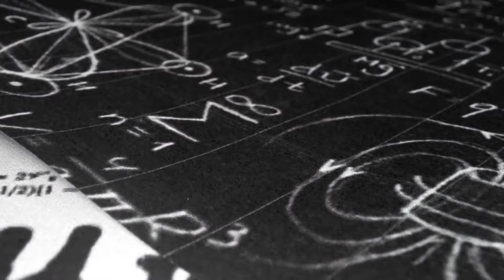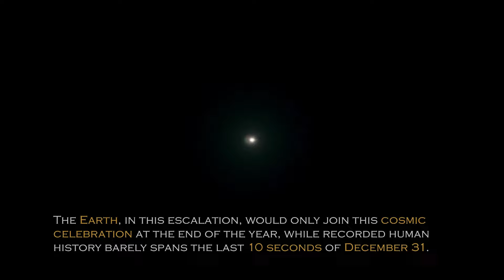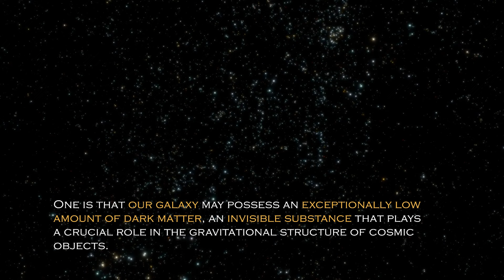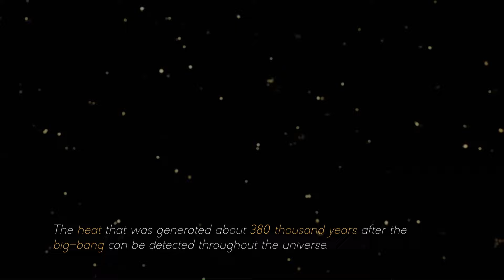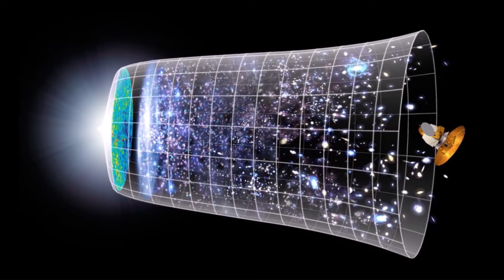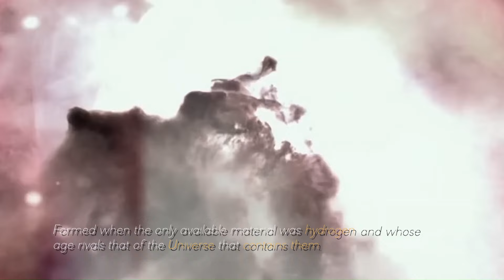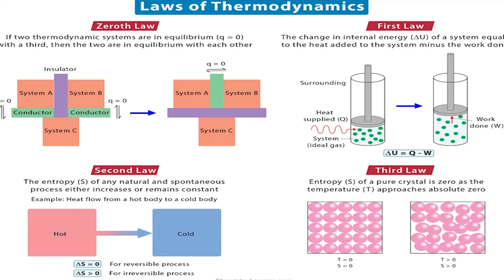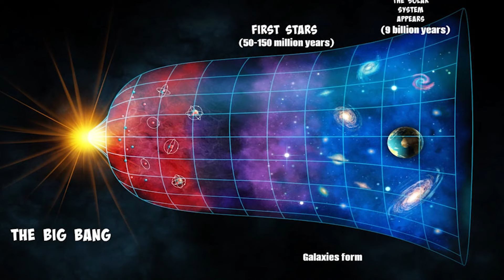James Webb Telescope Just Detected a Massive 13.8 Billion Year Old Structure